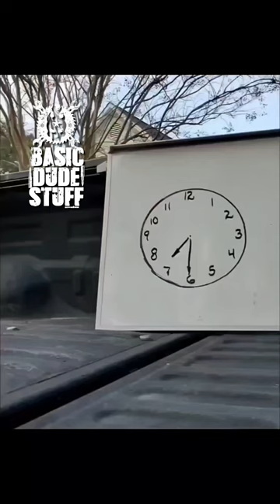Basic Dude Stuff® (Press Check, Cast Iron, Lighter Knot, 24 Hr Clock, Busy)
🔥Get the real Basic Dude Stuff in my Coaching Squad